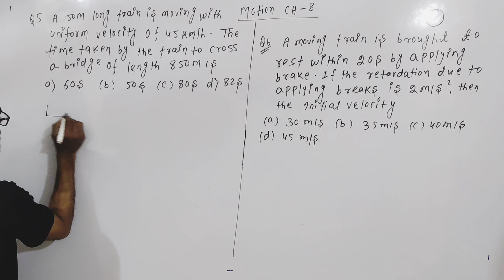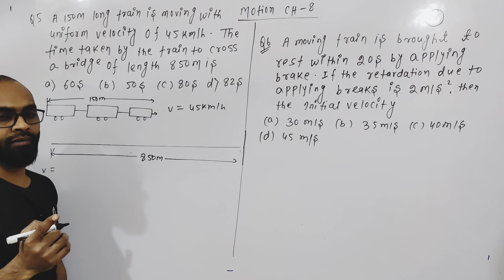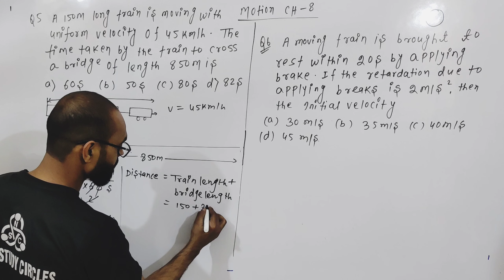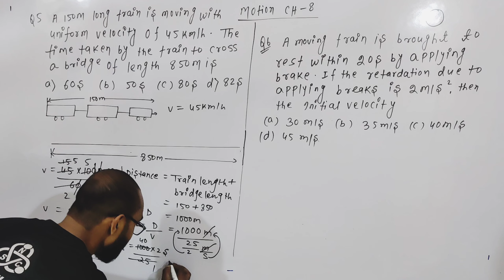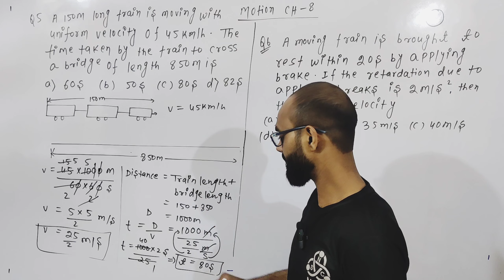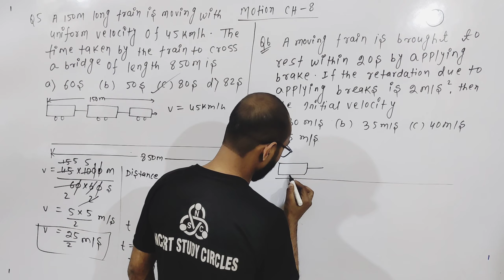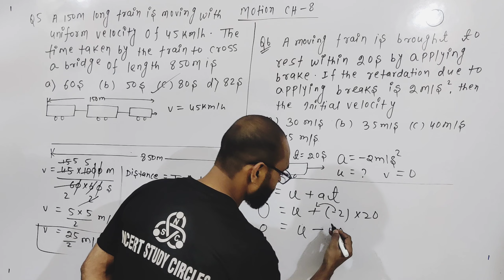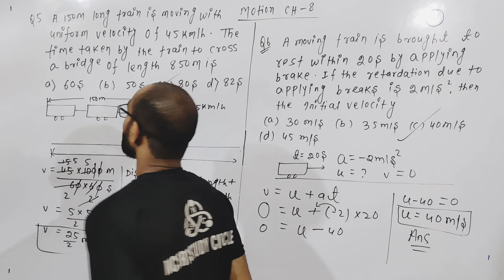iit foundation class 9 physics chapter 8 motion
motion class 9 physics chapter 8 motion class 9 numericals

motion class 9 physics
motion class 9 ncert
motion class 9 full chapter
motion class 9 cbse
motion class 9 one shot
class 9 science chapter 8
motion class 9 numericals
class 9 science in hindi
motion class 9 vedantu
motion class 9 in hindi
class 9 science motion
physics wallah foundation
cbse class 9 physics motion
foundation physics class 9